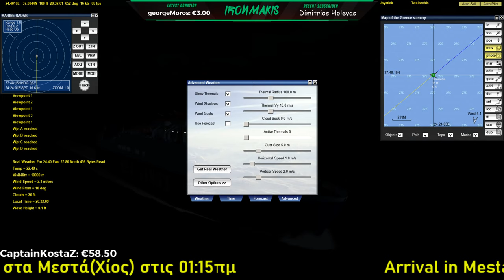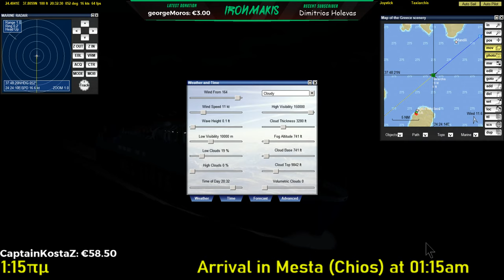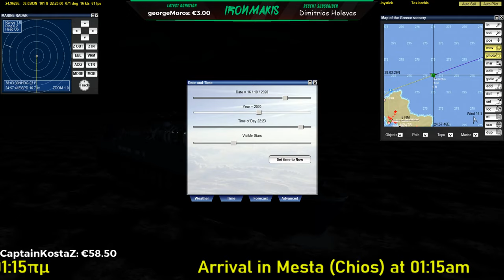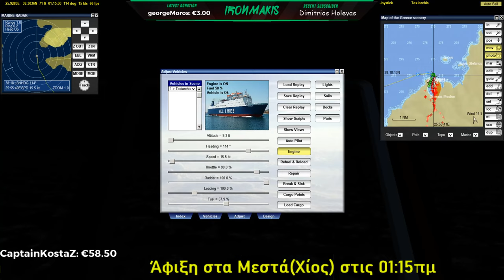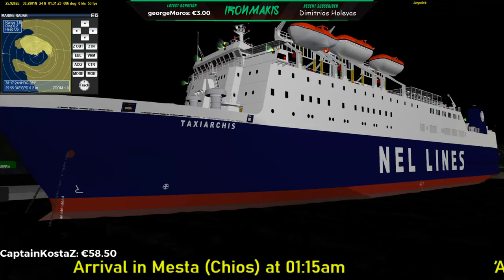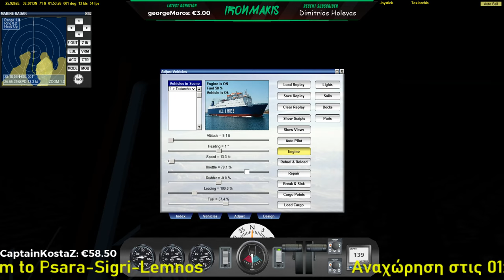[Vehicle Simulator]Route to Lemnos!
Today we will sail from Piraeus to Mesta(Chios),Psara,Sigri(Lesvos),Lemnos with the F/B Taxiarchis..
:bsnuke:My PC Setup.:bsnuke:
Keyboard=Corsair k70
Mouse=Corsair M65
Gamepad=Logitech F310
Gamepad 2=Logitech F710
WebCam=Logitech C170
Gaming Headset=Razer Kraken Black
Flight Yoke=Logitech G Flight Yoke System
Flight Throttle=Logitech Flight Throttle Quadrant
Flight Rudder=Logitech Flight Rudder Pedals
Game=Vehicle Simulator made by [Ilan Papini].
Model Ship=Taxiarchis made by [me].
Scenery=Greece made by [me].
Real Weather=VSF made by [Ilan Papini].
Graphics=Default Textures.